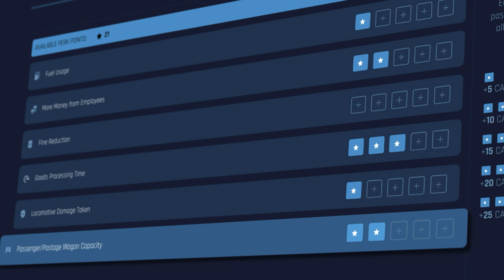TRAIN LIFE | 1st Major Update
For the first time in railroad simulation, play as both the driver and company director! Take control of your train and travel the rails across Europe with passengers and merchandise.

Train Life - A Railway Simulator will be released on PC through the Epic Games Store and Steam, PlayStation®5, PlayStation®4, Xbox Series X|S, Xbox One, and Nintendo Switch.